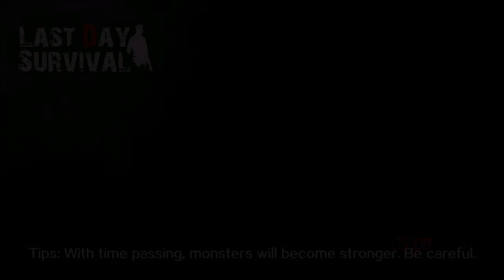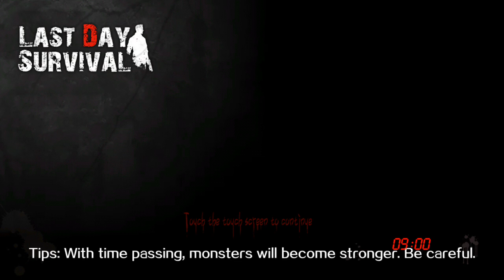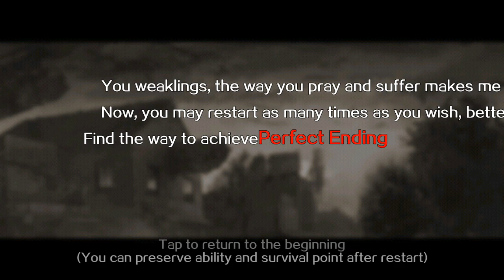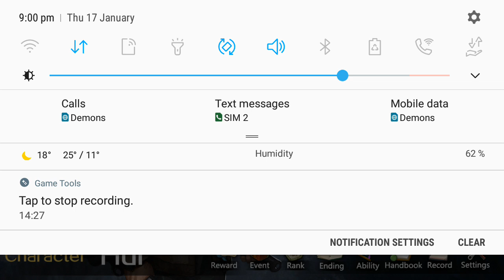Last day survival pro gameplay